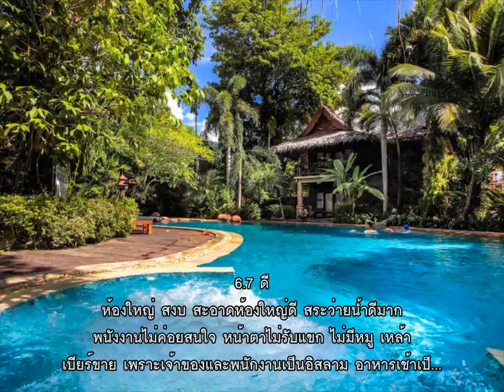รีวิว - สมเกียรติบุรี รีสอร์ท แอนด์ สปา (Somkiet Buri Resort) @ กระบี่.mp4